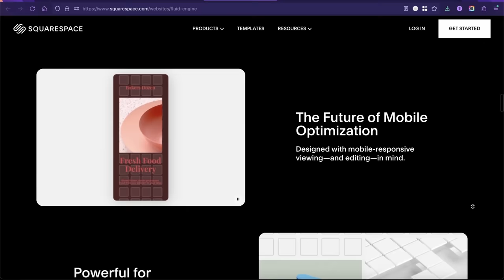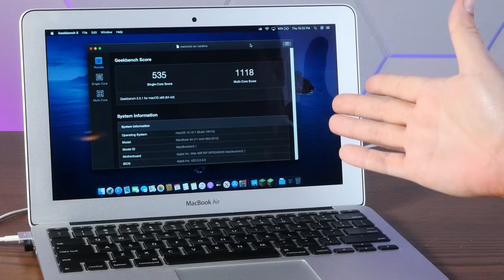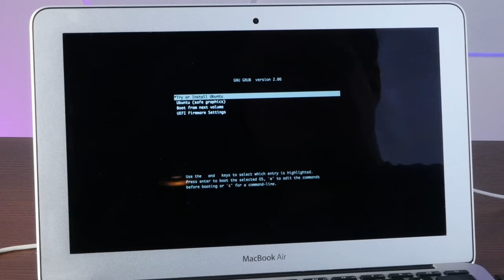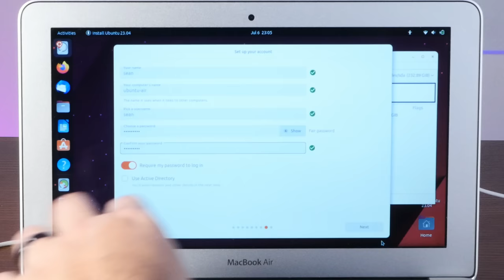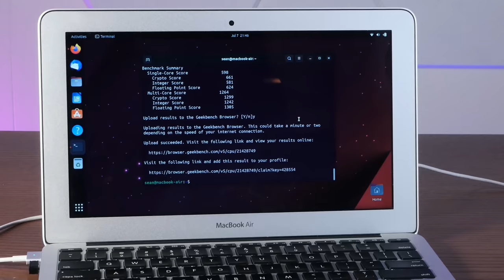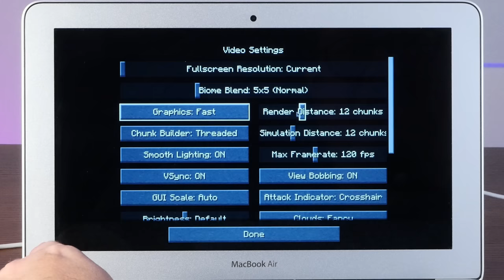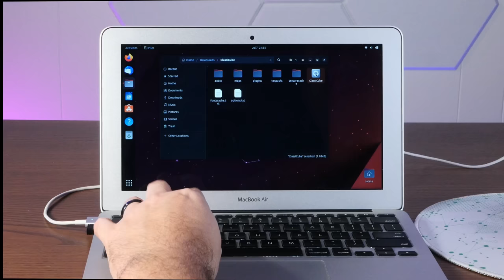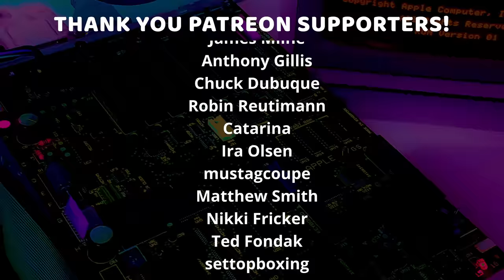Modern Ubuntu is KILLER on old Intel Macs!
Today we're installing the latest Ubuntu Linux on an old 11" Macbook Air. How does it compare to running MacOS Catalina on it, which is the last officially supported MacOS?

More importantly, which is better for playing Minecraft?